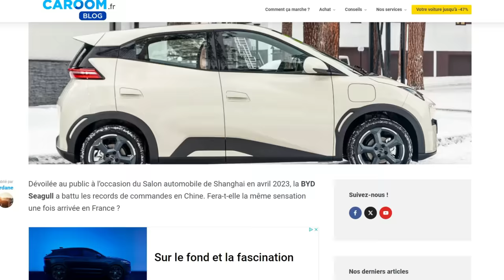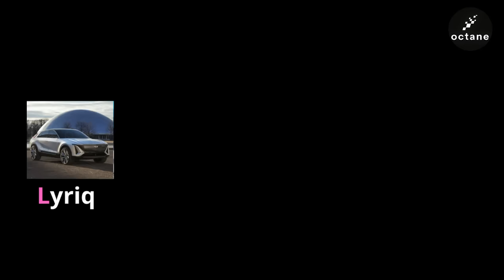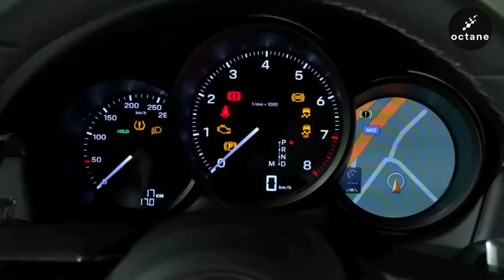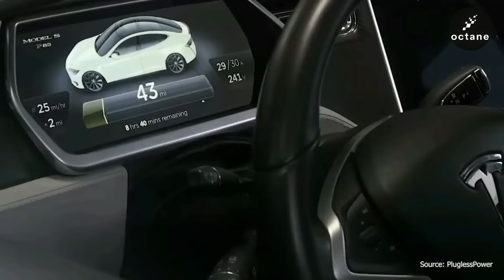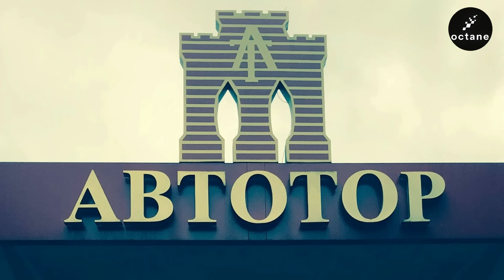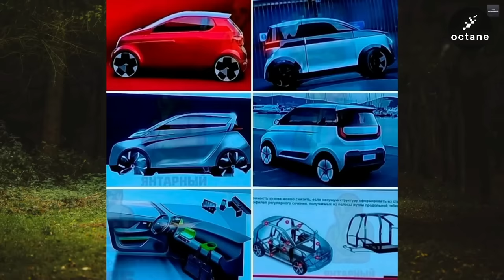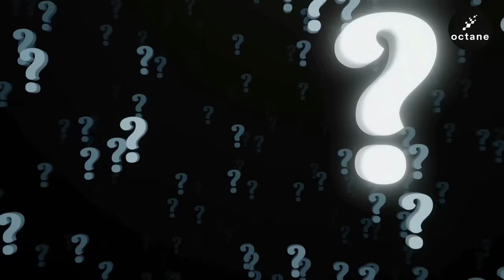Actualité Automobile : Résumé de la Semaine du 23/12/23 [octane ]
👉 Achetez votre voiture moins cher et en toute confiance, parmi plus de 200 000 offres sur le site de Caroom

🚗 Résumé des Actus Auto en Bref ! 🌐💨

🚗💨 Cadillac débarque en Europe avec des monstres électriques ! Lyriq et Optiq font sensation, sans oublier l'Escalade iQ, le tank de luxe électrique. Vistiq, le géant secret, réserve aussi quelques surprises ! 🌐 Révélation en 2024, Cadillac vise l'Europe avec des SUV électriques. Les ventes resteront-elles secrètes comme la recette du Colonel Sanders ? 🚀

🌐 Tesla à 25 000€, la rumeur court ! Elon Musk prépare-t-il la voiture électrique la moins chère et la plus performante ? Design hypothétique de la Tesla Model 2 par SRK Designs, mais Elon promet du "cool". Quel sera le design final ? La Model 2 sera-t-elle la star que tous attendent ? 🤔

🚗 Volkswagen dans la tourmente ! La production de l'ID.3 et de la Cupra Born stoppée, l'usine de Zwickau inactive. Des problèmes d'approvisionnement et des conséquences lourdes sur l'emploi. Porsche abandonne le Macan thermique en Europe à cause des nouvelles normes. Volkswagen doit se remettre en question. Que pensez-vous de ces changements ? 🚗✨

🚗 Tesla révolutionne la recharge avec un chargeur sans fil ! Fini le branchement manuel, place à la recharge inductive. Gadget ultime ou révolution de la commodité ? Votre avis compte ! ⚡️🚗

🚀 Hyundai N Vision 74 : Une supercar rétro-futuriste à hydrogène et électrique ! 680 ch, 900 Nm de couple, autonomie de 600 km. Seulement 100 exemplaires d'ici 2026, Hyundai veut faire rugir ses moteurs sur les pistes d'Amérique du Nord et d'Europe. Qu'en pensez-vous ? 🏎️💨

🤔 Recharge sans fil, Tesla Model 2, changements chez Volkswagen, et la N Vision 74 d'Hyundai, qu'en pensez-vous ? Vos avis comptent ! 🔍💬

🚗 La voiture électrique, ce n'est pas tout rose ! Mazda freine, l'Europe assouplit les normes, et l'Allemagne coupe les aides. Plafond de verre atteint selon les experts. Des modèles abordables avec une autonomie améliorée arrivent en 2025. L'avenir électrique est-il assuré ? 🚀💡

🇷🇺 Avtotor Amber, la perle russe ou un simple mirage ? Fabriquée en Russie, ambitieux projet de 50,000 unités par an. Une machine à laver déguisée en voiture ? Seriez-vous prêts à sauter le pas avec cette Amber ? Et que pensez-vous des tendances des constructeurs à faire demi-tour sur le tout électrique ? 🇷🇺🚗

🚗 Hyundai électrise le bitume avec les Ioniq 5 et 6, mais le géant coréen ne compte pas s'arrêter là ! 💡 Prochain arrêt : Ioniq 7, un SUV 7 places, et la petite nouvelle en coulisses, la Ioniq 2, réponse coréenne aux R5, ID.2, et e-C3. 🚀 Hofmann, cerveau du marketing chez Hyundai Europe, promet un modèle abordable, un vrai coup de foudre à prix mini ! 🌟 Fourchette de prix entre 20 000 et 25 000 euros, autonomie de 400 km selon les rumeurs. Ioniq 2 sur les routes l'année prochaine, Hyundai vise le trio de tête des constructeurs électriques d'ici 2030 ! 🏁 Vos pronostics dans les commentaires : Tesla, BYD, et Hyundai, le tiercé gagnant ? 🤔⚡️